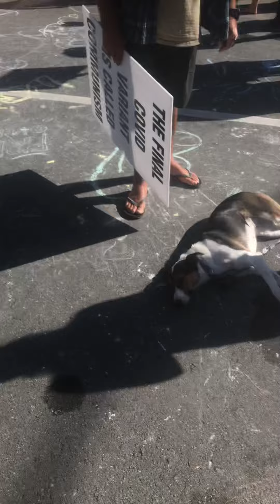Mikey entertaining the Protesters while they are holding the line (Clip 2 of 2)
The power of words, the power of humour.
Filmed on Feb 24, 2022. Not edited.